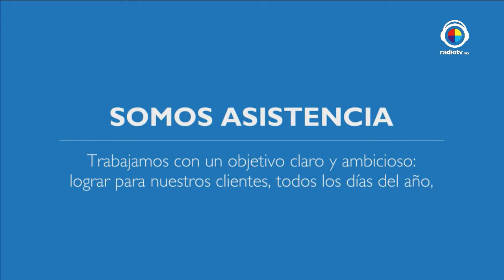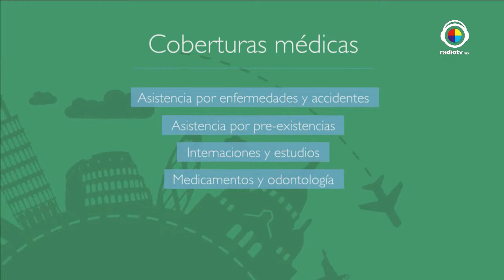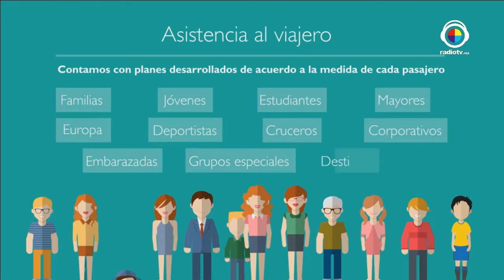La buena vida con Roberto Yañez | Liz Vega | Travel Ace Assistance